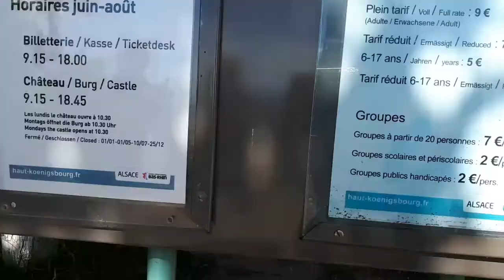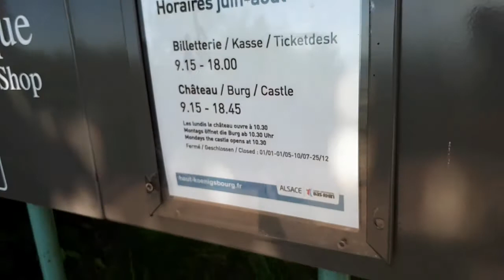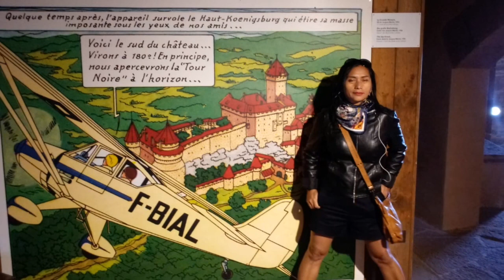MASA LALU YANG BERTAHAN | COLMAR Koeningsburg Elsass | Perancis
joget atau tarian memang indentik untuk menunjukkan budaya lokal.
disini koeningsburg berjarak 40 menit dari Colmar dengan Bus, kami mencoba memperlihatkan bagaimana orang bule mempertahankan budaya mereka didalam sebuah tarian dan kehidupan dari abad ke 700 didalam Istana Raja.
 Simak Video perjalanan kami...

Nyuk Jalan bareng Mamas dan Mora